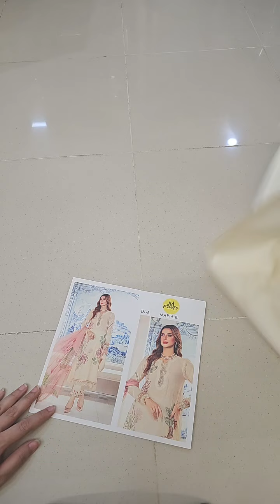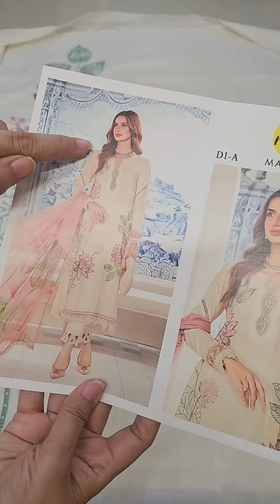Maria.B MPrints Embroidered Lawn Unstitched 3Pc Suit MPT-2001-A